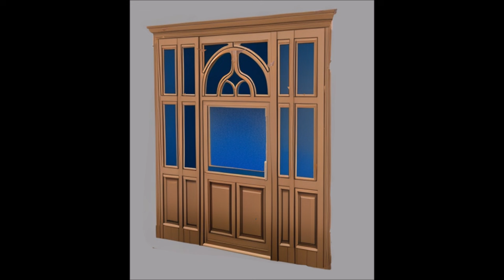Ghar ke darwaje ke photo dikhaye I Darwaja ka photo batayee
Dear Respected Viewer this video bring here beautiful wooden door design for home. Everybody know door is most important for our home & family security and safety .please choose best door design by which you can safe and secure your family . When you are designing any wooden door that time please check door is properly join or not because beautiful door design is important only for attraction but join is most important for safety and security purpose .this video bring here wooden door picture in different design . This video purpose is show you good door design don't hurt anyone's feelings . I hope this video help you for door design selection . you can also suggest and contact us on below given Email id . watch this full video and choice main door design, like this door design video and subscribe channel, Press bell icon and comment in video and share .

door design
door design for home
door design ideas
door design leminate
door design for main door
door design photo download
door design wooden
main door design
main door design for flat
main door design pinterest
main door design for home
main door design modern
main door design with grill
main door design 3d warehouse
main door design ideas
front door design
front door design ideas
front door design for home
door design photos
door design photos simple
door design photos sri lanka
door design photos in india
door design photos images
door design picture
door design picture 2024
door design picture download
main door design picture
door design images
door design images new
door design images simple
door design images model 2024
door design images steel
door design images iron
wooden door
solid core door
wood exterior doors
solid wood doors
custom wood doors
wood exterior doors
external wooden doors
solid wood front doors
interior wood doors
wood front door with glass
internal wooden doors
wood entry doors
timber doors
solid wood exterior doors
solid wood internal doors
wooden doors for sale
custom wood doors near me
commercial wood doors
hardwood external doors
wooden bifold doors
hardwood doors
wooden front doors near me
fire rated wood doors
wooden sliding door
solid core wood door
wood storm door
timber windows and doors
fiberglass entry door
wood closet doors
modern wood front door
6 panel interior door
wooden back doors
frenchdoors
prefinished interior doors
new wooden front door
wood accordion doors
wood front door with sidelights
pella wood doors
wood exterior doors with glass
wood door picture
wooden door design
wooden doors in usa
wooden door price
wooden door frame
wooden door photos
wooden door photos gallery
wooden door photo simple
wooden door photos download
wooden door photo frame
wooden door images
wooden door images hd
wooden door images simple
wooden door images design
wooden door images for home
wooden door pictures
wooden door picture frame
wooden door picture simple
wooden door pic
wood door images
wood door design
wood door price
wood door png
wood door design for home
wood door flower design images
wooden door design for room
wooden door design for bedroom
wooden door design modern